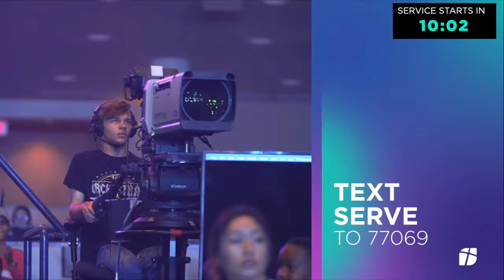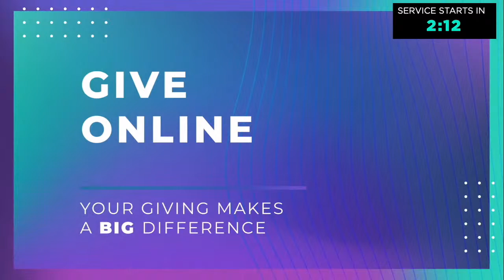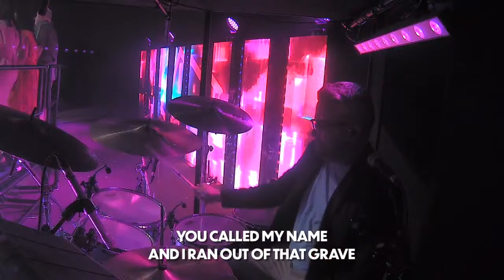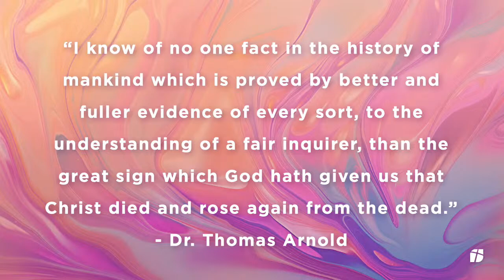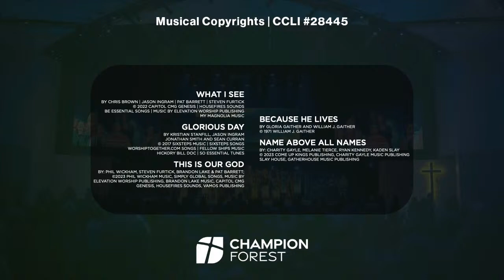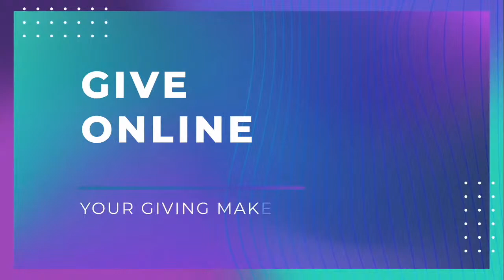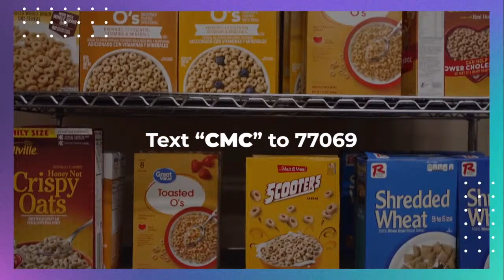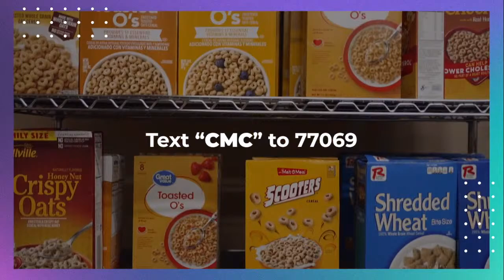NORTH KLEIN - Church Online || March 31, 2024 || 11am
Jesus is alive, and this truth changes everything! Thank you for joining us for today's live stream of our Easter celebration. We can't wait to worship together our Risen King. Please text the word "guest" to 77069 to let us know you were with us. We would love to follow up with you and answer any questions you may have. Happy Easter!

Don't forget to check the Weekly News for events, info, and updates